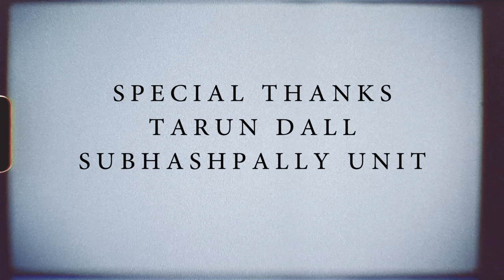Portrait Video Canon 200D ( Feat. Misti Paul) | Diwali in Falakata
This Diwali, Jugnoo Jugadoo proudly presents portrait video of MISTI PAUL and The KALI PUJAS of Falakata.

Shot entirely handheld with a 18-55mm lens with Canon 200D so please,pardon us the video quality.

Song used in this video:

MOLDAVITE- BOMBA